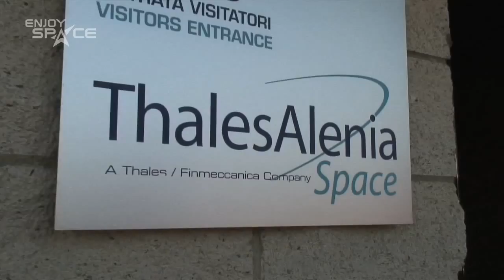Mars en direct de Turin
Avec le futur rover Exomars, l'Europe se prépare à rechercher sur la planète rouge des traces de vie passée ou présente. Découvrez la mise au point de ce robot mobile chez Thales Alenia Space à Turin en Italie.